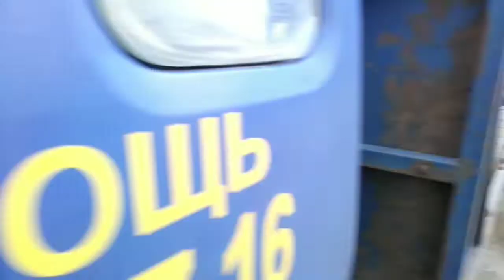Еду в Магадан день 3